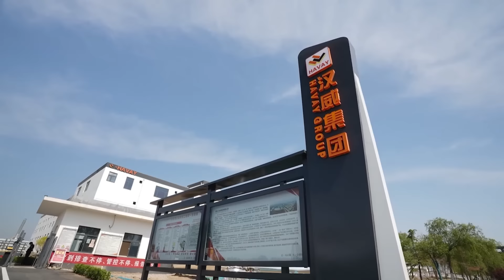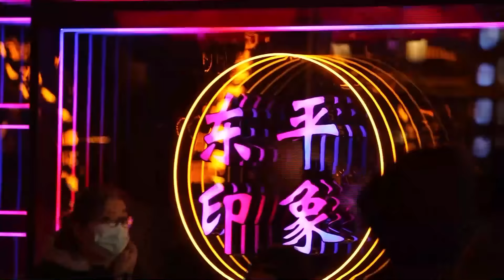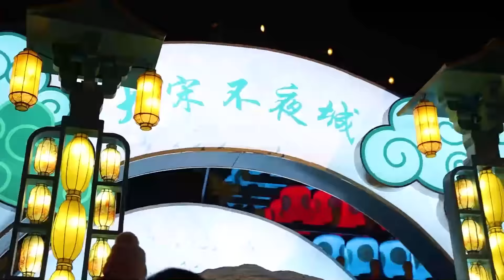【泰山欢歌】黄河之滨泰山献礼，2023泰安春晚等你来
2023泰安市春节联欢晚会凝心聚力新时代，团结奋进新征程，祝愿祖国繁荣昌盛、国泰民安。